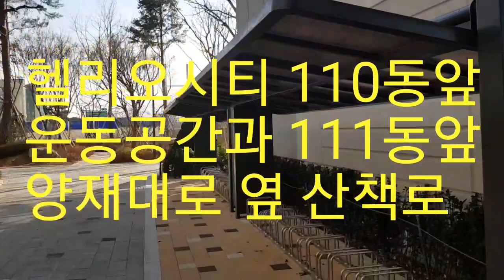헬리오시티 110동앞 운동공간과 111동앞 양재대로 산책로